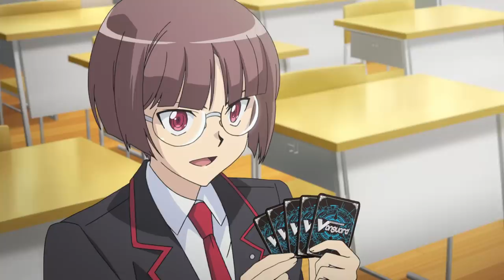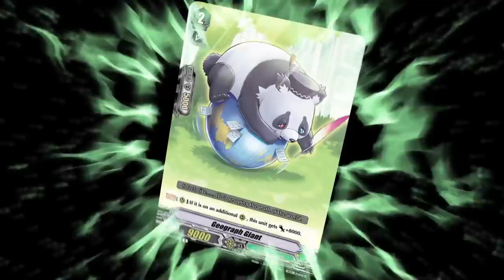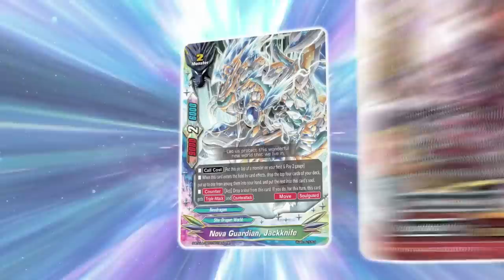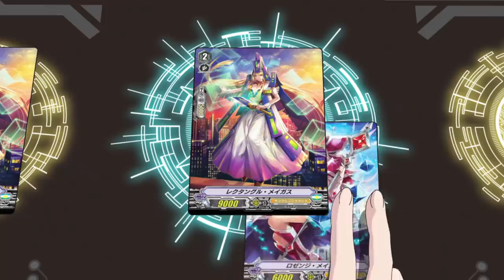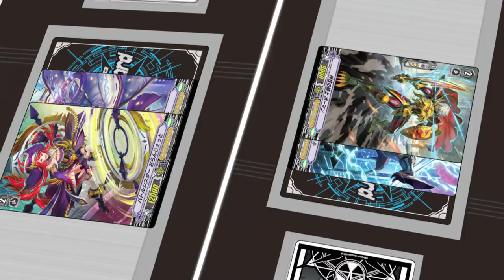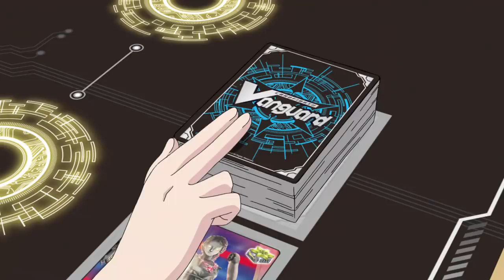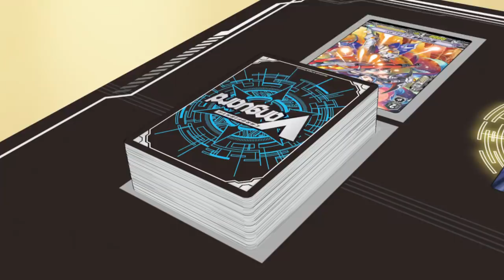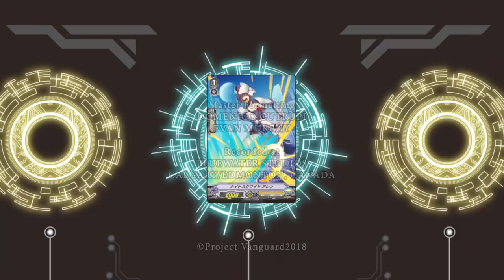[Image 31] Cardfight!! Vanguard Official Animation - The Backstage Boss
Cardfight!! Vanguard - Image 31: The Backstage Boss

Misaki is feared as the Backstage Boss of Miyaji Academy. She keeps declining Aichi's invitations to join the Cardfight Club to avoid troubling him, until Kourin can bear it no longer and challenges her to a fight.